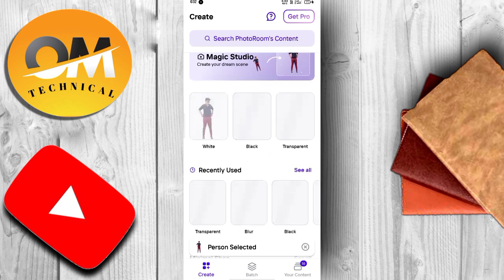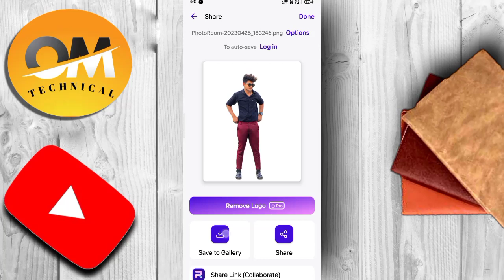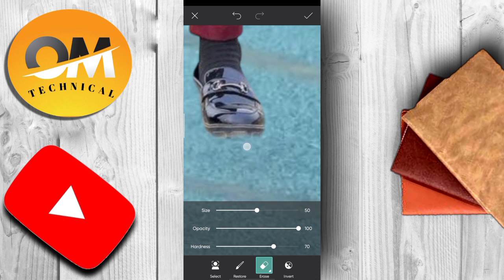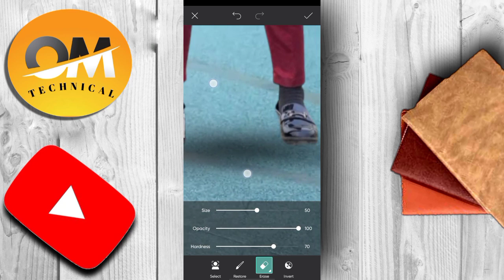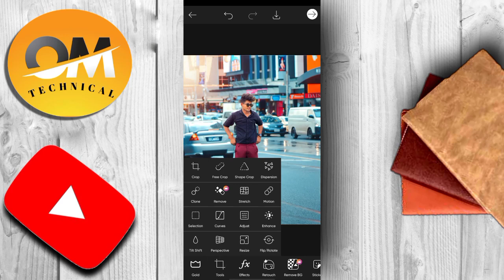Picsart New Creative Stylish Photo Editing|| Creative Photo Editing in Picsart 2023 -OM TECHNICAL 2M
background Dawnload Link

1. Photo editing PicsArt
2. PicsArt Tutorial
3. PicsArt photo editing
4. Lightroom photo editing
5. Autodesk photo editing
6. Snapseed photo editing
7. Editing Tutorial
8. Photo editing
9. photo editing
10. snapseed photo editing
11. editing
12. snapseed editing
13. picsart photo editing
14. skin smooth photo editing
15. photo editing app
16. photo editing apps
17. best photo editing
18. lightroom photo editing
19. photo
20. photo edit
21. new photo editing
22. picsart editing
23. online photo editing
24. photo editing online
25. oil pant photo editing
26. top photo editing apps
27. photo editing tutorial
28. oil paint photo editing
29. trending photo editing
30. photo editing snapseed